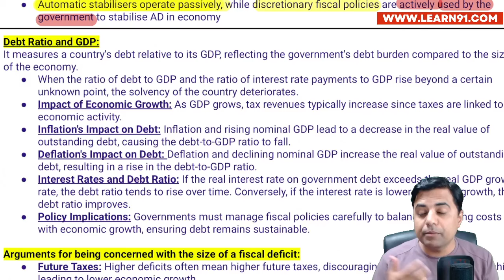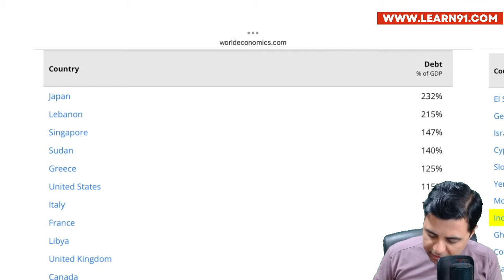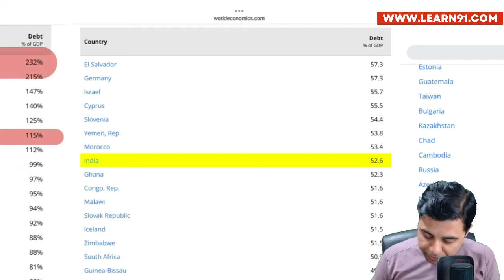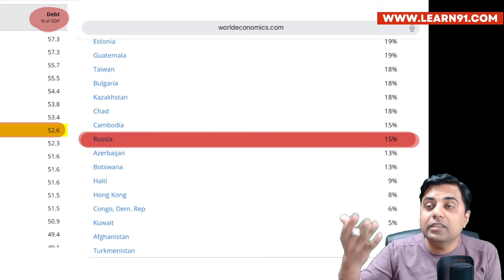Understand Debt to GDP Ratio l For All Finance Enthusiasts & CFA Level 1 candidates l CA Nitin Guru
Prepare for your upcoming CA Intermediate Exams With Confidence!

Modes of Classes Available: Google Drive, Android App

🔥🔥 Top Features of Our Classes: 🔥🔥
✔️Mock Tests with Detailed Evaluation
✔️Live Doubt Sessions
✔️High-Quality Video Classes
✔️Mentorship Program
✔️Career Counselling
✔️Live Sessions
✔️Community Support & much more!